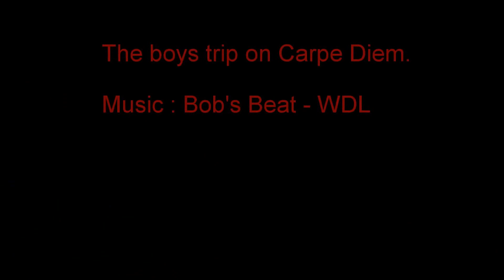Seize the day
Sailing trip around the Whitsundays.